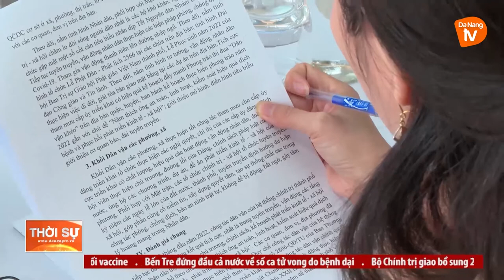GIAO BAN CÔNG TÁC DÂN VẬN 9 THÁNG ĐẦU NĂM 2022